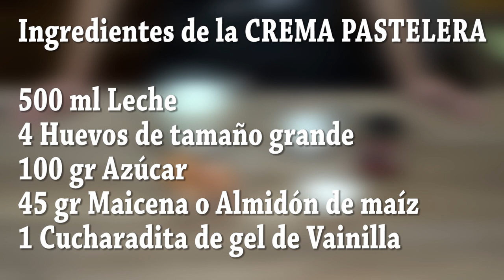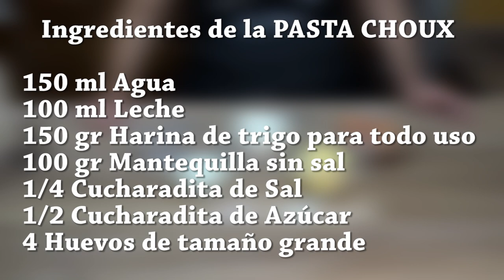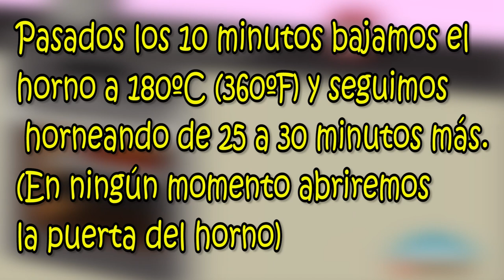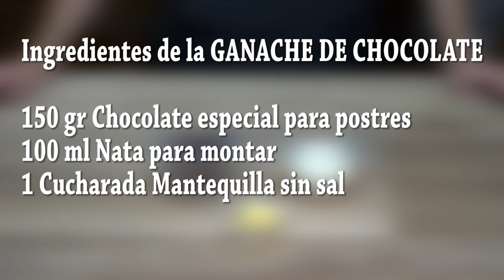ESPECIAL NAVIDAD. CORONA DE PASTA CHOUX RELLENA DE CREMA PASTELERA Y CHOCOLATE. Loli Domínguez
ESPECIAL NAVIDAD. CORONA DE PASTA CHOUX RELLENA DE CREMA PASTELERA Y CHOCOLATE.

 Este postre en casa lo hemos convertido en una tradición como postre para la cena de Navidad, por eso le llamamos “Corona de Navidad”, además es rápido de preparar porque la rosca de masa choux la preparo con antelación y solo me queda hacer la crema el día que la vamos a comer, en este caso es crema pastelera clásica (la favorita de mis hijos) con sabor a vainilla y con chispas de chocolate repartidas por encima, así que solo tenemos que  rellenar, cubrir con el chocolate y decorar la rosca un rato antes de preparar la cena y el postre listo ¡¡Súper delicioso!!
Ingredientes de la CORONA DE PASTA CHOUX RELLENA DE CREMA PASTELERA Y CHOCOLATE:
Ingredientes de la CREMA PASTELERA:
500 ml Leche
4 Huevos de tamaño grande
100 gr Azúcar
45 gr Maicena o Almidón de maíz
1 Cucharadita de Esencia, extracto o gel de Vainilla
Ingredientes de la PASTA CHOUX:
150 ml Agua
100 ml Leche
150 gr Harina de trigo para todo uso
100 gr Mantequilla sin sal
1/4 Cucharadita de Sal
1/2 Cucharadita de Azúcar
4 Huevos de tamaño grande de entre 65 gr y 70 gr
Ingredientes de la GANACHE DE CHOCOLATE:
150 gr Chocolate especial para postres o coberturas
100 ml Nata para montar o crema de leche para batir
1 Cucharada Mantequilla sin sal
Ingredients of CHOUX PASTA CROWN STUFFED PASTRY CREAM AND CHOCOLATE:
PASTRY CREAM Ingredients:
500 ml milk
3 large egg yolks
1 large egg
100 gr Sugar
45 gr Cornstarch
1 Teaspoon Essence, extract or Vanilla gel
CHOUX PASTA Ingredients:
150 ml of water
100 ml of milk
150 gr of wheat flour
100 gr unsalted butter
1/4 teaspoon salt
1/2 teaspoon of sugar
4 large eggs
Ingredients of CHOCOLATE GANACHE:
150 gr Special chocolate for desserts or toppings
100 ml Heavy cream
1 tablespoon unsalted butter

Vector de Logos creado por BiZkettE1